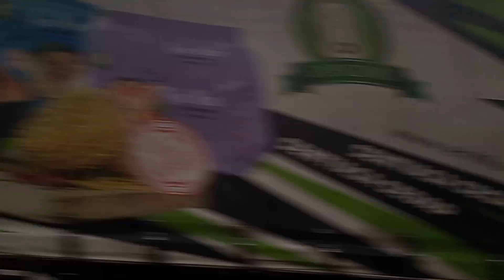10 February 2024